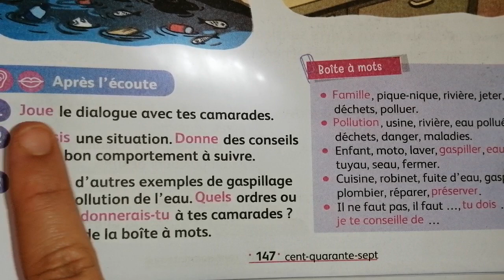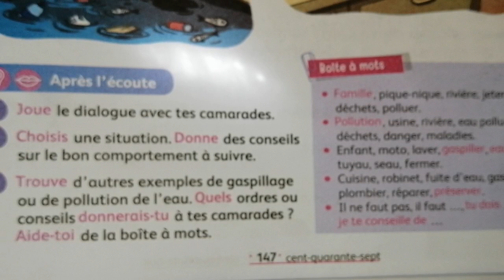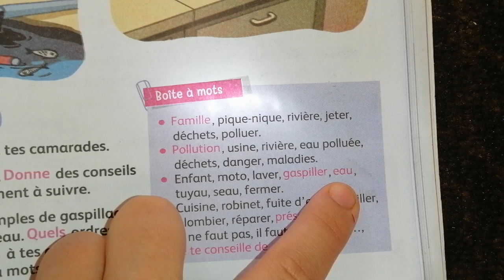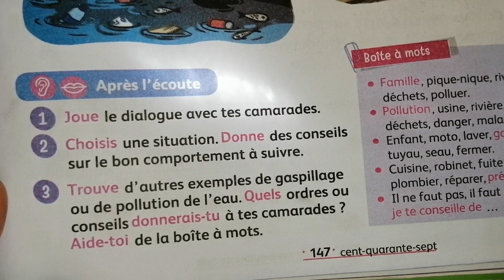Mes apprentissages en français 3ème année unité 5 page 147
Page 141